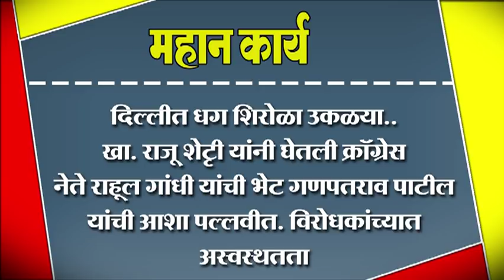खा. राजू शेटृी यांनी घेतली क्रॉग्रेस नेते राहूल गांधी यांची भेट गणपतराव पाटील यांची आशा पल्लवीत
दिल्लीत धग शिरोळा उकळया.. खा. राजू शेटृी यांनी घेतली क्रॉग्रेस नेते राहूल गांधी यांची भेट गणपतराव पाटील यांची आशा पल्लवीत. विरोधकांच्यात अस्वस्थतता